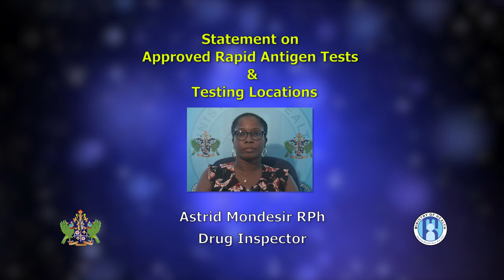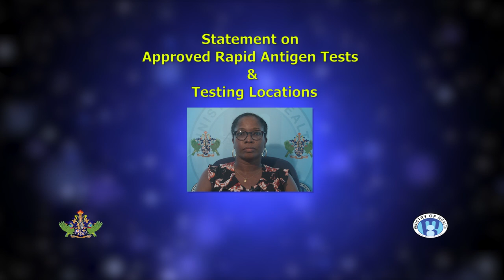Approved Rapid Antigen Tests and testing locations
The Department of Health and Wellness informs the public that the antigen tests approved for use in Saint Lucia at this time is as follows: - The Fora COVID-19 Antigen test - Abbott Panbio COVID-19 Antigen Test - SD Bioscience Standard Q.

The rapid antigen tests are approved for use under the following circumstances - As an prescreening tool for symptomatic persons and contacts - For persons travelling to the United States.

Private Labs must request permission from the Department of Health and Wellness, through the Chief Medical Officer to perform rapid antigen tests. The following laboratories are designated to carry out - (a) Polymerase Chain Reaction PCR test - Ezra Long Laboratory at the Owen King EU Hospital - Forensic Science Laboratory (b) Antigen test - Laboratory Services & Consultations Limited - Microlab Inc. - Global Clinical Laboratories - Descartes Laboratory - Alpha & Omega Laboratory Services.